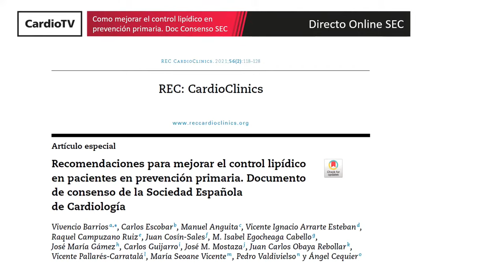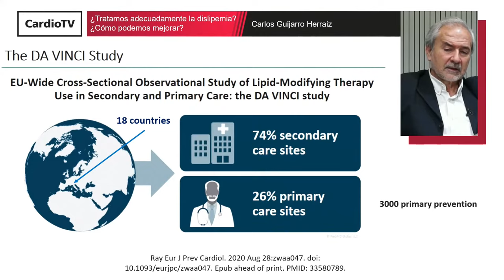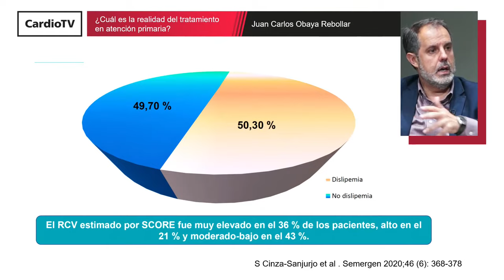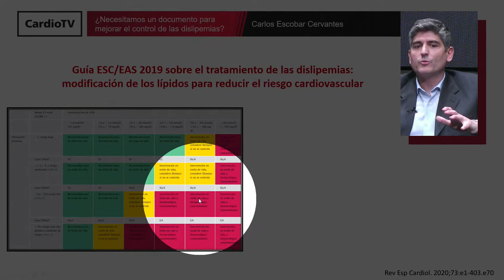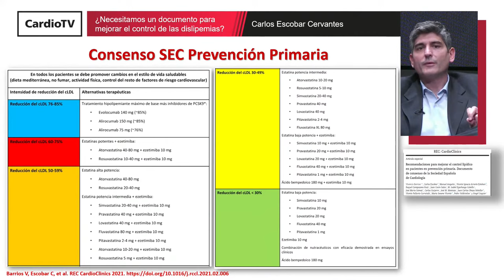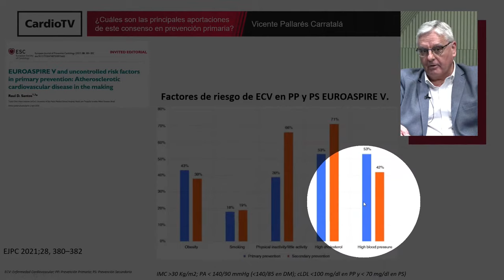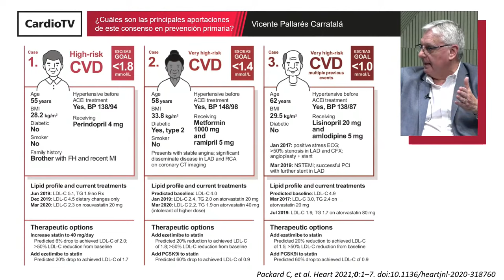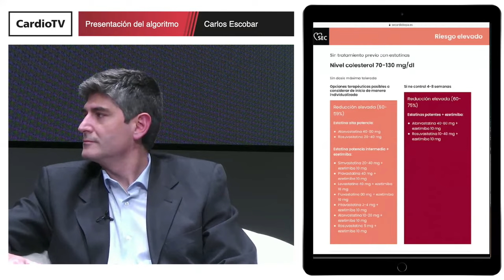Cómo mejorar el control lipídico en prevención primaria. Documento de consenso SEC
Los doctores Carlos Guijarro Herraiz, Juan Carlos Obaya Rebollar, Vicente Pallarés Carratalá, Carlos Escobar Cervantes y Vivencio Barrios Alonso despejaran interrogantes tales como ¿tratamos adecuadamente la dislipemia? ¿cómo podemos mejorar?  ¿cuál es la realidad del tratamiento en atención primaria? o ¿necesitamos un documento para mejorar el control de las dislipemias?